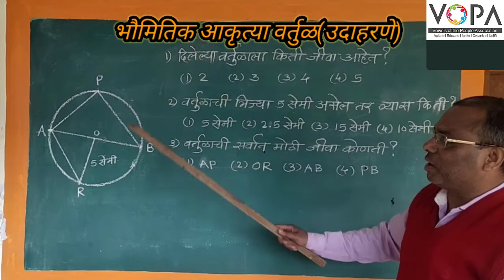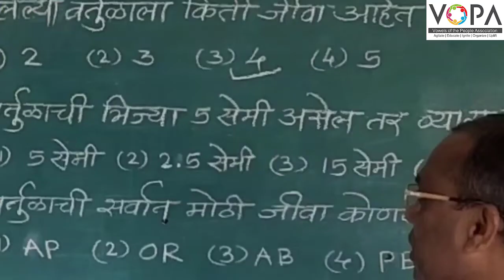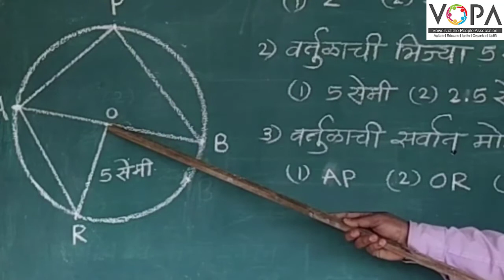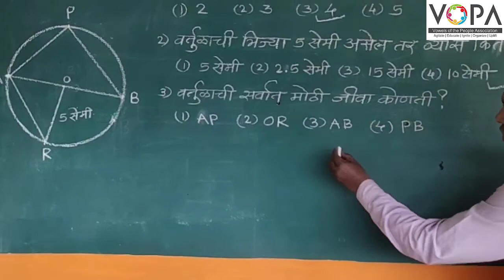५ वी | शिष्यवृत्ती | गणित | भौमितिक आकृत्या वर्तुळ | उदाहरणे | V2 | V-School